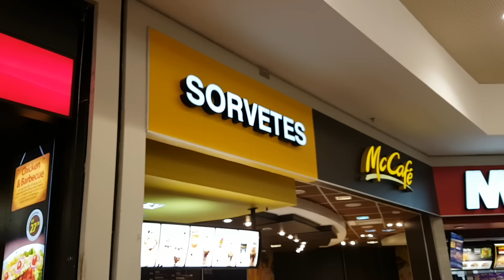SE A VIDA FOSSE RESPONDIDA COM MÚSICA 4 | Luluca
Vocês deixaram muitos likes e então eu gravei Se a Vida Fosse Respondida com Música 4. Espero que gostem e deixem muitos likes para eu fazer o 5...

❤ Musical.ly- @lulucaoficial
🎮 ROBLOX - LulucaYoutuber